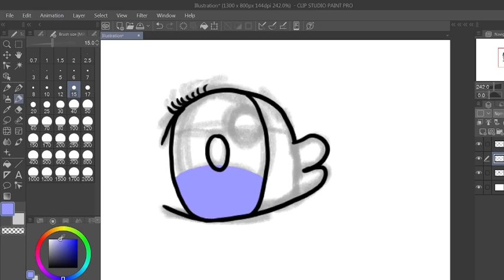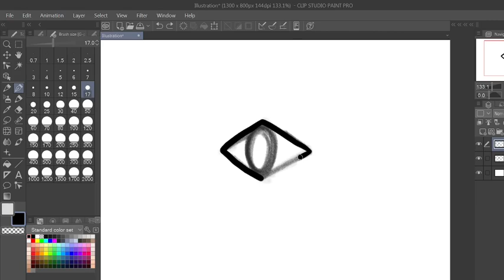How other people draw eyes vs me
This is based off of that "guess my age by how I draw eyes trend".

Edit - 26/11/2024
"I'm not like other girls" aah video. But uh, I still draw eyes like that hah.